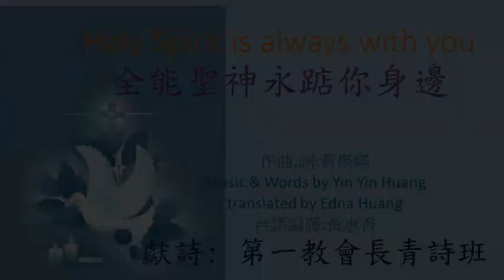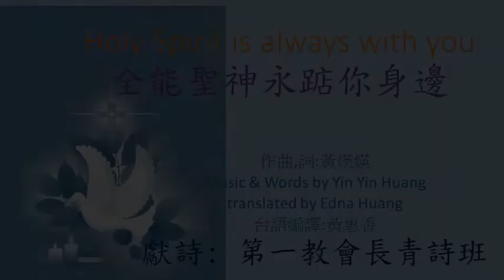洛杉磯第一台灣基督長老教會 07-31-2022 前奏、獻詩、後奏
Oboist: Nadia Wang
Pianist: Tsai-Hsiu Ko
獻詩：全能聖神永踮你身邊
詞曲：黃煐媖 Yin Yin Huang
翻譯：黃惠香 Edna Huang
獨唱：張世祿 Lou Chang